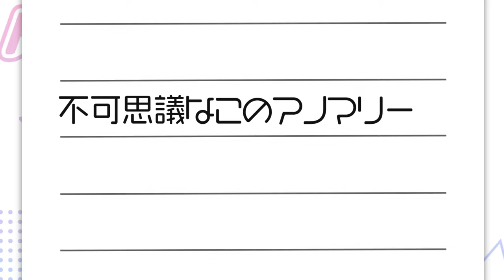【オリジナルMV】チューリングラブ一人二役で歌ってみた / 紅花カレン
『いま、ふたりなら実証できそう』